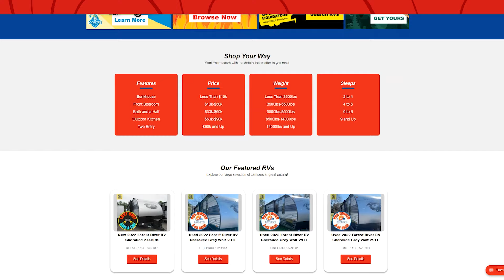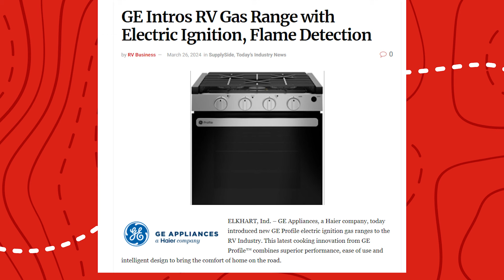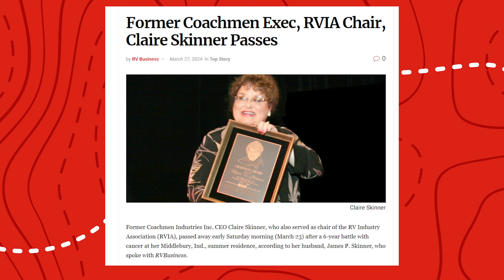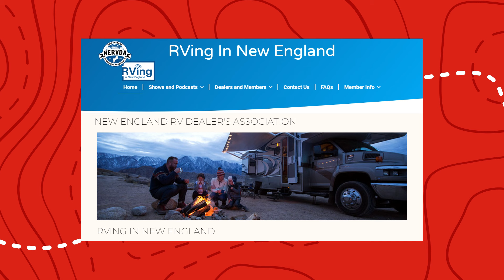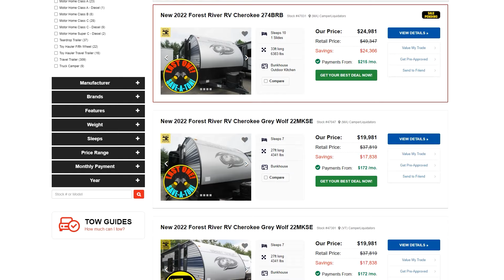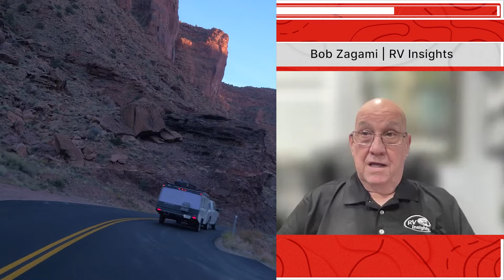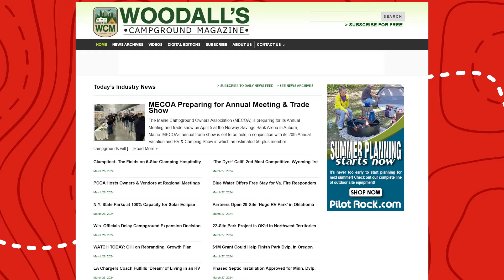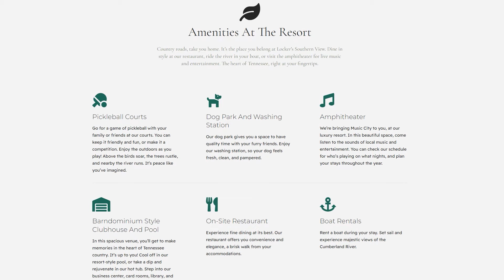Camping Industry Outlook & Pete's RV Centers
This week we take a look at the camping industry with Ben Quiggle. New investments, camping generations, and luxury RV sites. Bob also catches up with Randy Murray, of Pete's RV Centers, to discuss the importance of RV techs and the PDI process.

00:00 The Camper Report Show 173
02:01 RV industry & Travel News
14:01 RV Technicians and Pete's RV Centers
28:52 Camping & Industry Outlook with Ben Quiggle